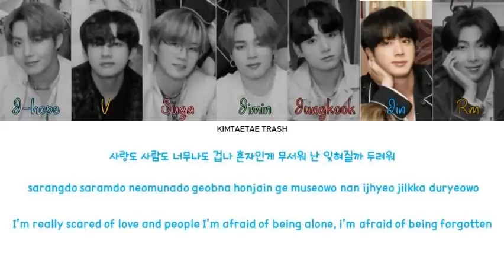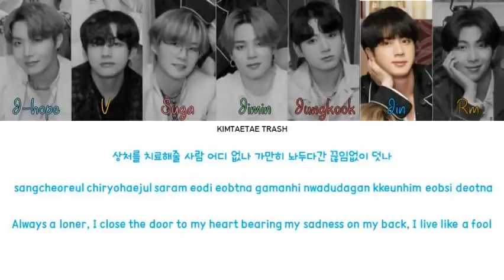bts fun video THE LACHIMOLALA SONG - BTS [Color Coded Lyrics Han/Rom/Eng]